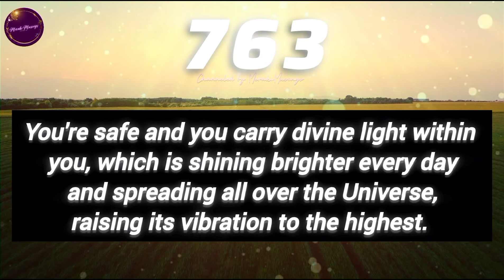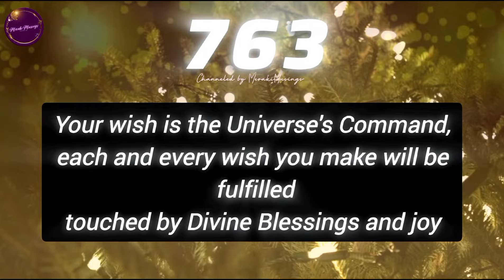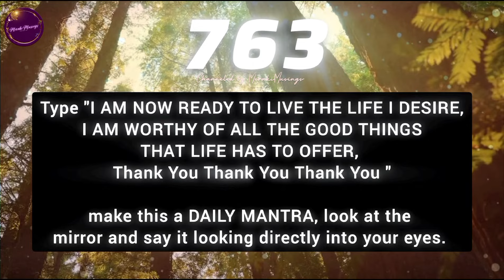You are watching this for a wonderful reason (definitely not a coincidence)